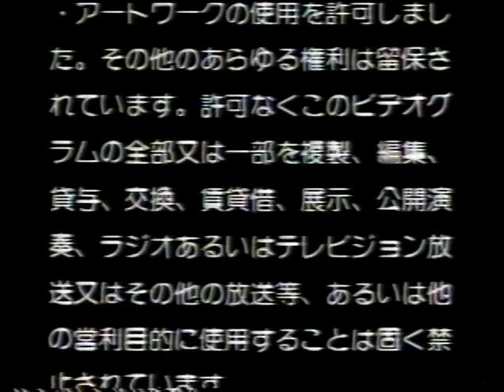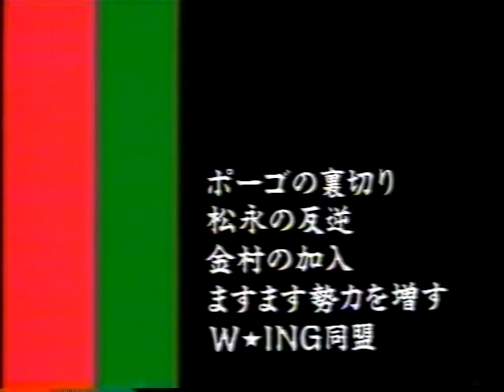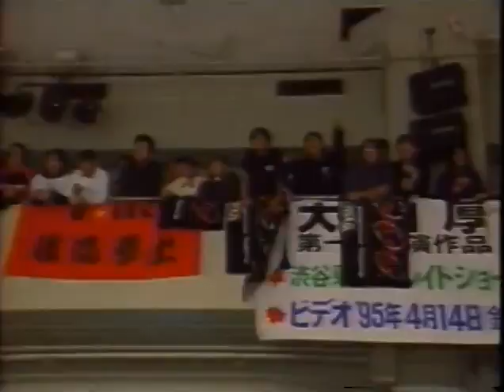FMW The Great Nita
01/12/1994 - In Hiroshima Green Arena Tsuppari Mack, Bad Nurse Nakamura, Crusher Maedomari & Shark Tsuchiya vs. Yukari Ishikura, Mayumi Shimizu, Combat Toyoda & Megumi Kudo

(No Rope Exploding Barbed Wire, Barbed Wire Barricades, Landmines, Double Hell Death Match) Hisakatsu Oya & Mr. Pogo vs. Ho Chi Win & Atsushi Onita 20/12/1994 - Nagoya Aiichi Gym

(Vacant FMW World Independent Junior Heavyweight Title) Ricky Fuji vs. Great Sasuke

(Elimination Match) Hideki Hosaka, Yukihiro Kanemura & Mitsuhiro Matsunaga vs. Katsutoshi Niiyama, Koji Nakagawa & Masato Tanaka

Hisakatsu Oya vs. Tarzan Goto

(Lumberjack Match) Mr. Pogo vs. Atsushi Onita 23/12/1994 - In Tokyo Korakuen Hall

Hisakatsu Oya, Yukihiro Kanemura & Mitsuhiro Matsunaga vs. Gosaku Goshogawara, Tetsuhiro Kuroda & Tarzan Goto

(Street Fight) Katsutoshi Niiyama, Koji Nakagawa & The Great Nita vs. Hideki Hosaka, Hido & Mr. Pogo